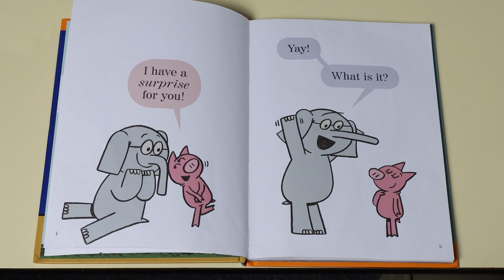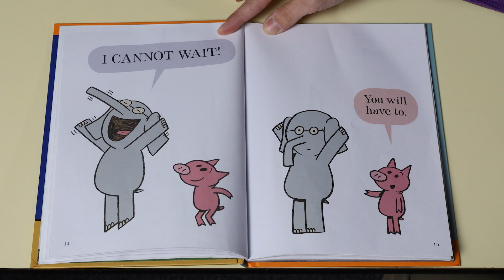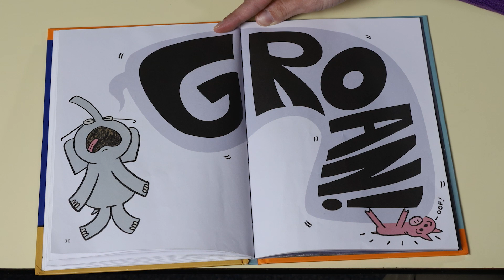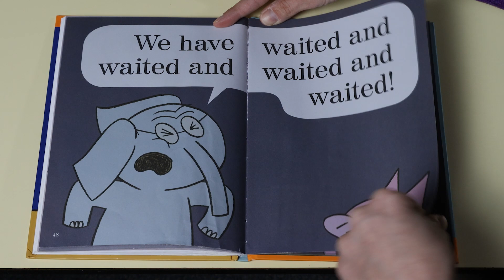Story Time with Mrs. Cohen: Waiting Is Not Easy [Elephant and Piggie Read Aloud]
SEL educational story by Mo Willems about waiting and patience.

Photography and Editing by Tom Schmitt
Web: TomSchmittStudios.com